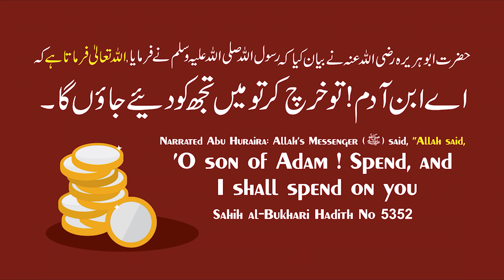Biradari Khandan Ke Jhagde Aur Uske Nukhsaan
MAIN POINTS
00:00 - Start
02:08 - Unwan Ki Wazahat
03:42 - Biradarism Ek But Ban Chuka Hai
08:00 - Biradarism - Khandan Parasti Kise Kehte Hai ?
11:35 - Biradari - Khandan Ke Daire Banane Ke Natije
17:01 - Islam Me Biradari Ka Tasawwur Kya Hai ?

Biradari - Khandan Ke Jhagde Se Hone Wale Nukhsaan
31:57 - 1) Insaniyat Ka Dard Mehsoos Na Hona
33:35 - 2) Usool Badal Kar Ta'assub Paida Hona
38:53 - 3) Dilo Me Asbiyat - Ta'assub Paida Hona

44:05 - Islam Me Biradari - Khandan Ka Kya Muqam Hai ?
51:24 - Fateh Makka Ke Din Nabi ﷺ Ka Bilal RA Ko Sharf Dena
56:26 - Apne Khandan Walo Par Fakhr Karne Walo Ka Allah Ke Nazdik Kya Muqam Hai ?
01:02:43 - Aaj Musalmano Ko Hajjatul Wida Ka Khutba Padhne Ki Zaroorat Hai
01:08:12 - Islam Me Koi Biradari - Khandan Uncha Nahi Siwaye Ahle Bait Ke

Q&A
01:13:30 - Q1) Shadi Ke Card Par Khandan Ke Kuch Logon Ka Naam Highlight Karna Kaisa Hai ?
01:14:33 -  Q2) Ek Dusre Se Shijre Ke Baare Me Puchna - Batana Kaisa Hai ?
01:16:16 - Q3) Agar Kisi Ne Kisi Ke Khandan Walo Ka Mazaq Udaya Ho To Unse Maafi Kaise Maange ?
01:17:16 - Q4) Koi Shakhs Uske Khandan Ki Khususiyat Bayan Kare To Log Use Badhayi Marra Samajhte Hai To Unki Islah Kaise Kare ?
01:18:53 - Q5) Islam Me Government Ki Caste(Reservation) Scheme Ka Fayda Lena Kaisa Hai ?
01:21:15 - Q6) Social Media Par Community Based Jokes Padhna Aur Forward Karna Kaisa Hai ?
01:22:10 - Q7) Kuch Khandan Ki Samaj Me Buri Image Ban Gayi Ho To Use Clear Kaise Kare ?
01:23:55 - Q8) Kuch Log Apne Hi Rishtedar Ko Kisi Se Introduce Nahi Karate Yeh Kaisa Hai ?

𝗕𝗢𝗥𝗡:12-Dec-1979.

𝗢𝗖𝗖𝗨𝗣𝗔𝗧𝗜𝗢𝗡: Business.

𝗔𝗖𝗧𝗜𝗩𝗜𝗧𝗜𝗘𝗦 𝗢𝗙 𝗜𝗥𝗖:
IRC TV
CHARITABLE HOSPITALS
PATHOLOGY LABORATORY
STUDY CENTRES
TECHNICAL INSTITUTE
PRODUCTION
REFERENCE BOOKS LIBRARY
CAREER GUIDANCE
CONFERENCE
LADIES' WING
CHILDREN'S WING
WEEKLY LECTURES
EXHIBITION
AL KITAB EDUCATION & WELFARE SOCIETY